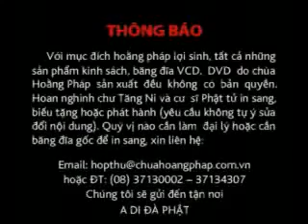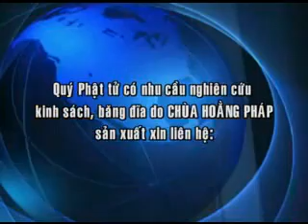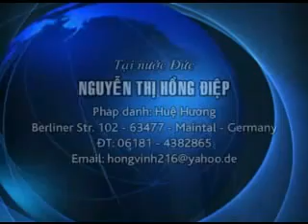PPNM 27 - Diệu Phước - Phật Pháp Nhiệm Mầu.mp4 - Phật Pháp Vô Biên